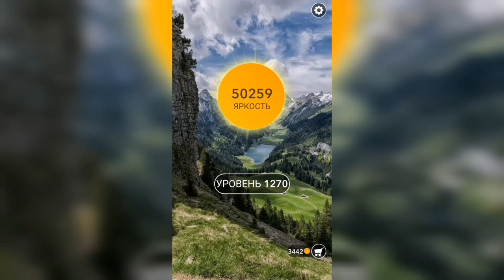Word / Слово Крест: Поиск русского кроссворда / Уровень 1270